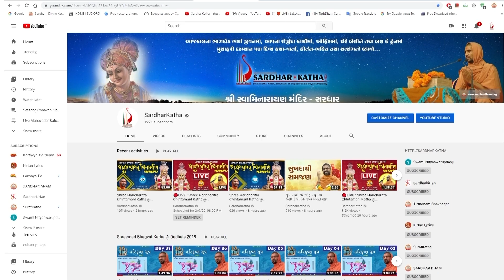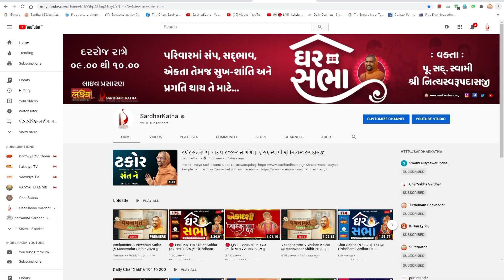श्री स्वामिनारायणीय संत परम्परा || Bhagvan Swaminarayan - StoryTelling || Tirthdham Sardhar 2022